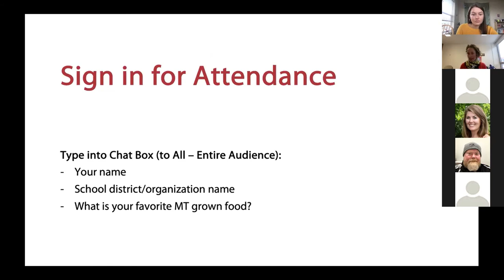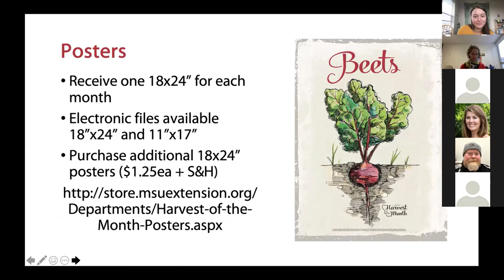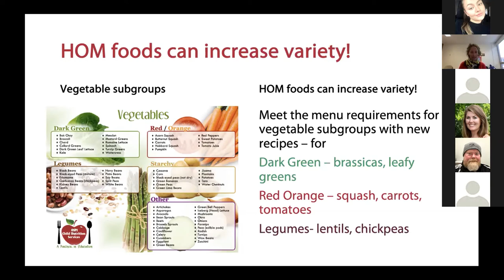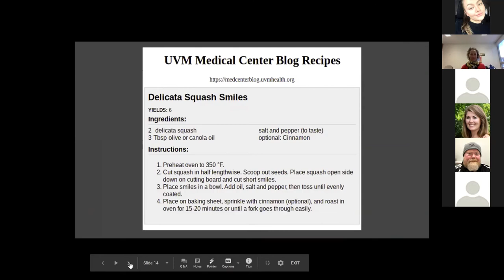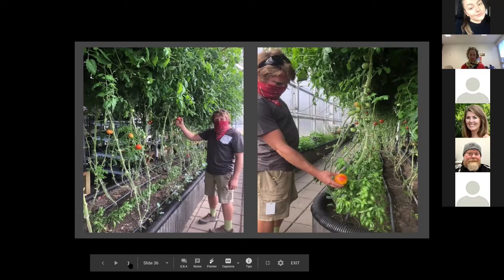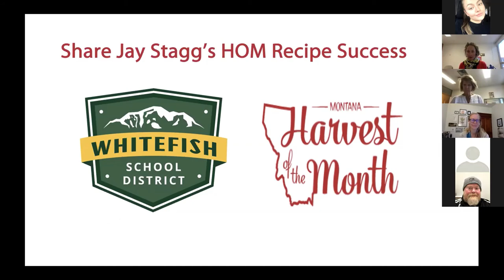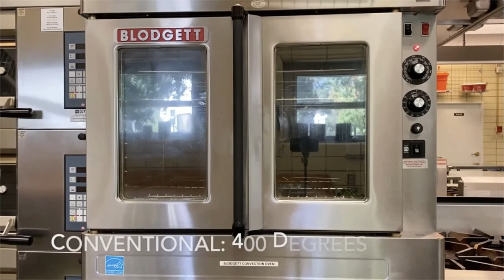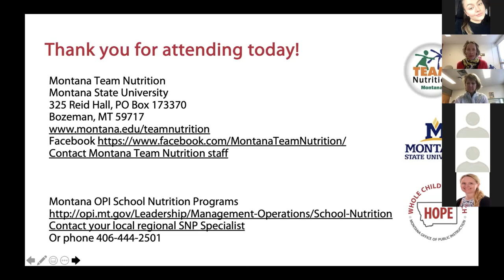Webinar Wednesday: Cooking Up Harvest of the Month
This webinar took place on October 21, 2020. It was funded by the Montana Office of Public Instruction.